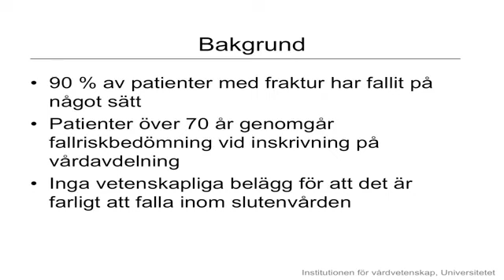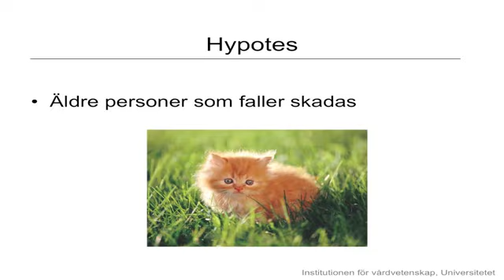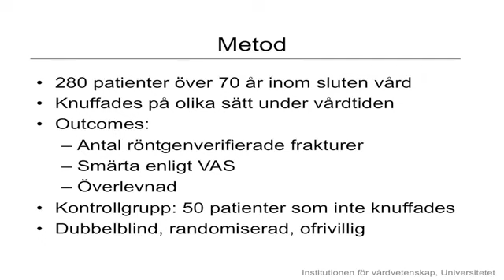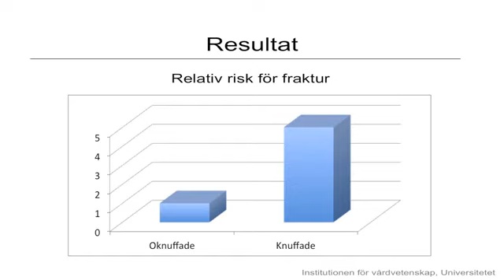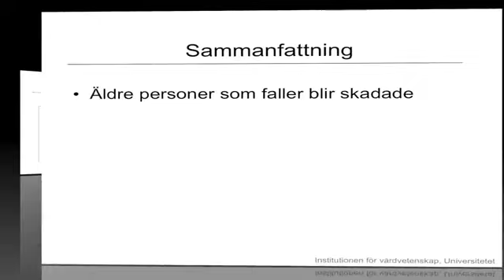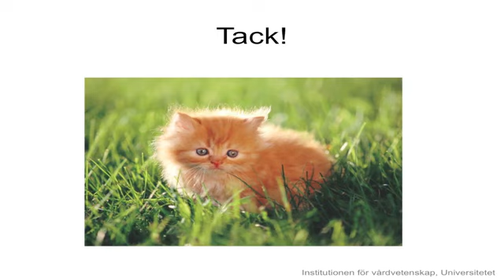Personer som faller skadar sig oftare än de som inte faller